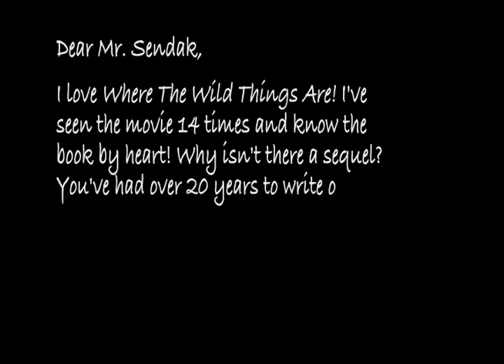Where The Wild Things Aren't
My proposal to Maurice Sendak, creator of "Where The Wild Things Are," about creating a sequel to his beloved classic.

Written, directed and edited by Reid Levin.
Photography by Loren Knaster.
Starring (in order of appearance) Reid Levin, Loren Knaster, Ferris Bueller the dog and Rachel Levin.
Special thanks to Marci Rottler for location scouting!

Lovingly based on "Where The Wild Things Are" by Maurice Sendak.

If you like sketch comedy, check out my troupe Better Than The Machine